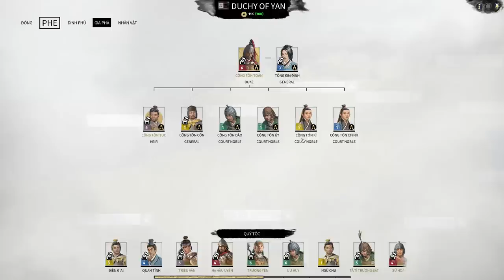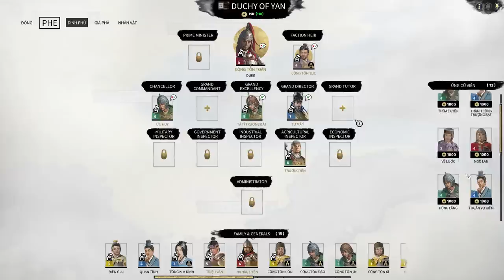Total War Three Kingdoms ( Bắc Bình Vương - Công Tôn Toản ) Phần 6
Ủng hộ mình để phát triển kênh nhé !
Số tài khoản ngân hàng : 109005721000
Nhắn tin thẻ cào vietel :
Mọi ý kiến đống góp xin hãy bình luận dưới các video haowcj nhắn tin đến địa chỉ facebook nói trên. Mình xin cảm ơn